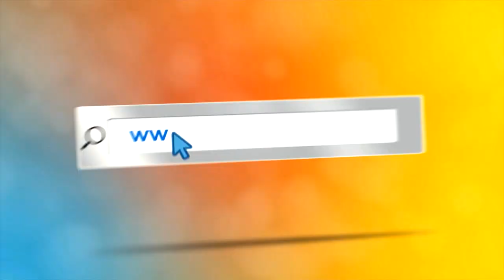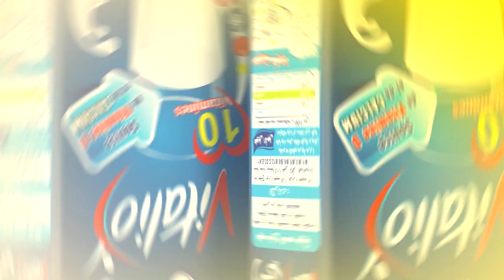اعلان مع عمو يزيد حلقة ‏اليوم العالمي للاجئين جوان 2018 Maa Amou Yazid spéciale réfugiés Annonce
اعلان مع عمو يزيد حلقة خاصة ‏اليوم العالمي للاجئين ليوم 26 جوان 2018 -
Annonce Maa  Amou Yazid spéciale journée internationale des réfugiés du 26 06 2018